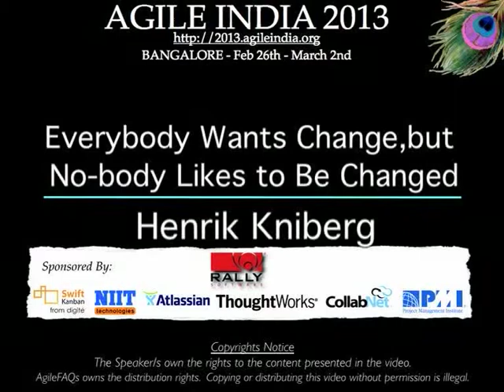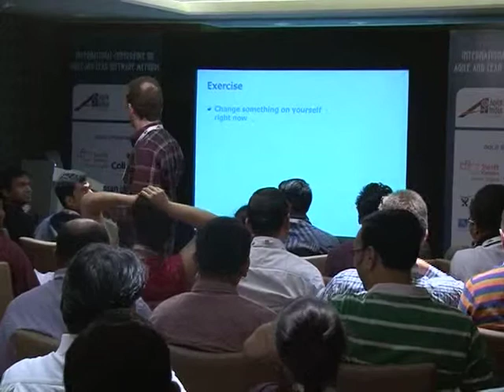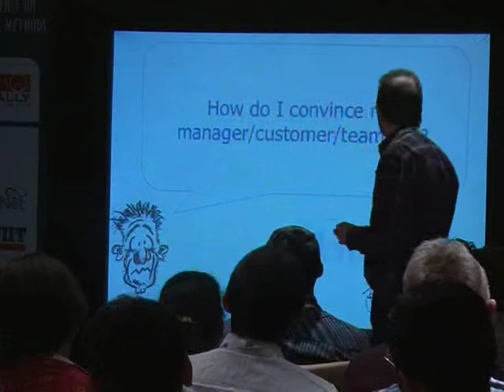Everybody Wants Change, but Nobody Likes to Be Changed by Henrik Kniberg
The hard thing with Agile is that it is all about change, and people are naturally wired to resist change. This workshop provides a model for approaching the change process, and plenty of practical real-life examples of how to overcome resistance to change and help organizations become agile.

Speaker: Henrik Kniberg (@henrikkniberg)
Agile/Lean coach, Crisp